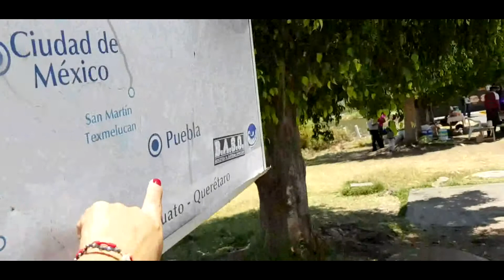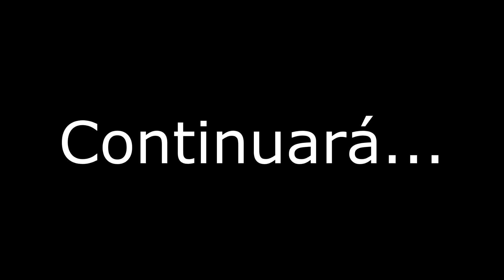Vacaciones en Guadalajara Día 1 (20.04.19)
No hubo fiesta de mi cumpleaños el 30 de marzo, pero esto está mil veces mejor.
La pasamos genial con los padrinos, bendiciones para ellos.
¡Mil Gracias!